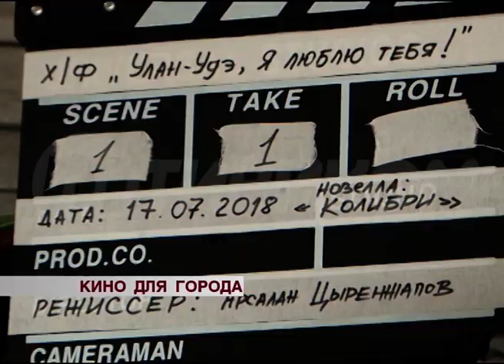Киниматографисты Бурятии снимают новый фильм